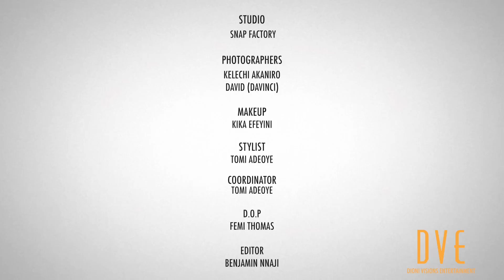Wives On Strike Photoshoot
Credits
Photography: - Snap Factory
     Kelechi Akaniro
     David Davinci
Directory of Photography: - Idowu David Asumah
Editor: -  Benjamin Nnaji
Make Up: - Kika Efeyini
Stylist: - Tomi Adeoye - @tomesadeoye

A Dioni Visions Entertainment Production